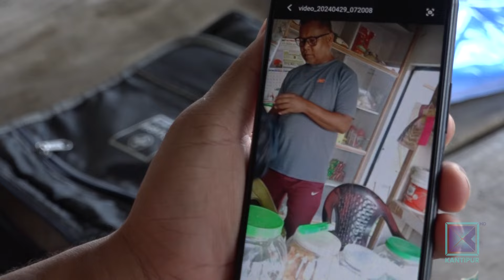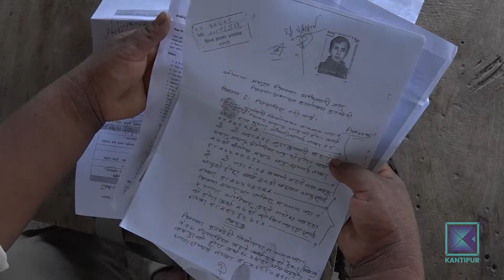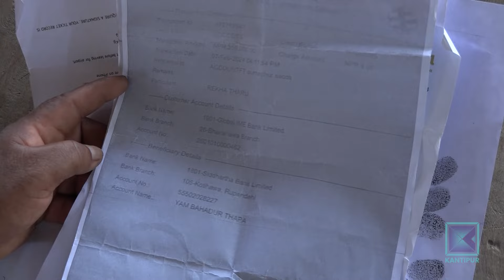दक्षिण पूर्वी एसिया मानव तस्करीको नयाँ गन्तव्य बन्दै | Kantipur Samachar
के तपाई विभिन्न आश्वासन र प्रलोभनमा परेर विदेश जाँदै त हुनुहुन्न ? होसियार, मानव बेचबिखनका गिरोहले भिजिट भिसाका नाममा तपाईंलाई फसाउलान् । पछिल्लो समय आकर्षक रोजगारीका नाममा भारत तथा थाइल्याण्डको बाटो भएर बिदेश लैजाने र जबर्जस्ती साइबर अपराधमा लगाउने गिरोह सकृय छ । यस्ता गिरोहले विदेश लगिसकेपछि अन्य समूहलाई समेत बिक्री गर्ने गरेको पीडितहरुले बताएका छन् ।